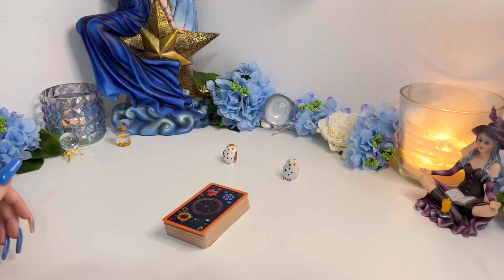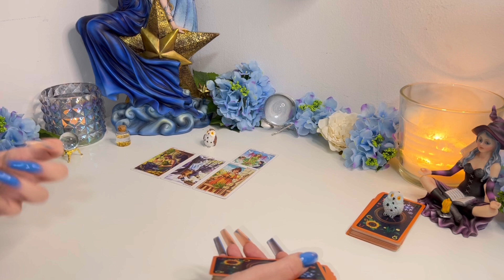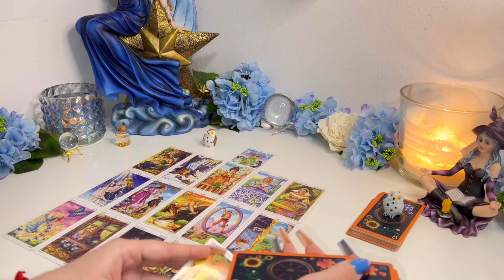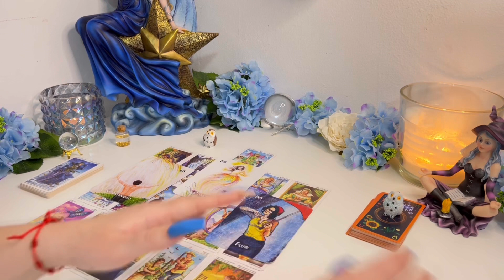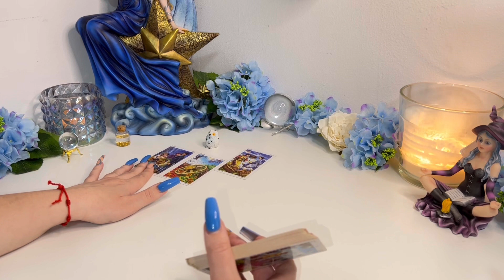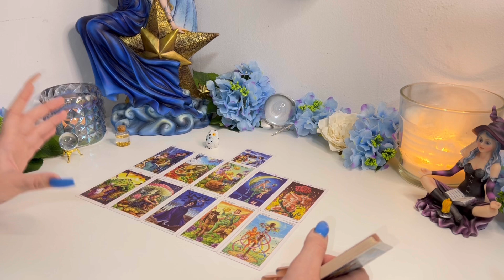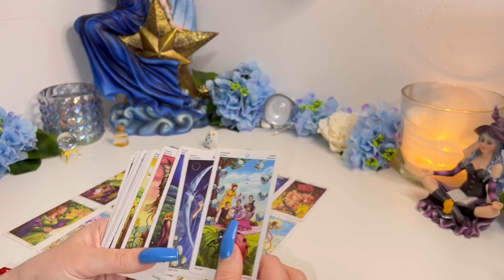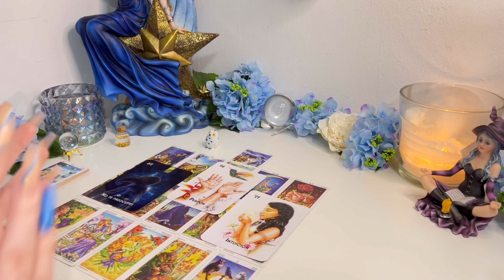Es un final definitivo 🥀✨ Qué piensa de mí 🧿 Qué está pasando 🥀✨ Tarot interactivo hoy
¿Quieres obtener una lectura privada de Tarot?
No dudes en ponerte en contacto conmigo hay estaré para ayudarte y orientarte en cualquier problema que tengas.
A parte de Tarotista soy tú amiga.